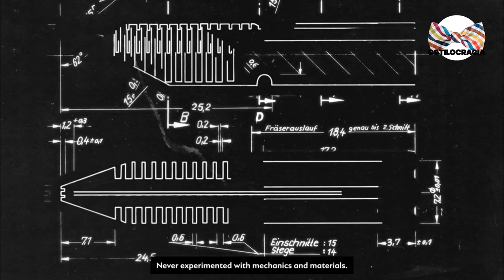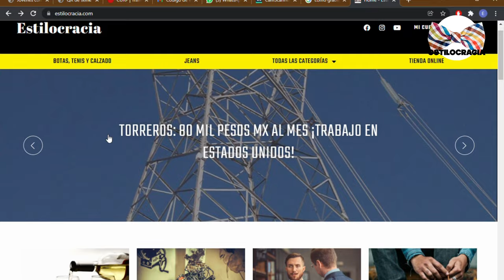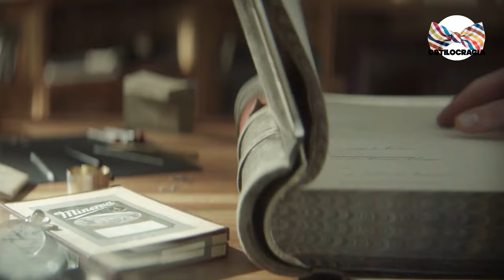⌚ REGLAS JOYERÍA HOMBRE: 7 ESENCIALES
⌚⌚ ¿SABES USAR RELOJES? ¿CADENAS? ¿ANILLOS?

Visita nuestro sitio asociado de Amazon para productos de tu interés: